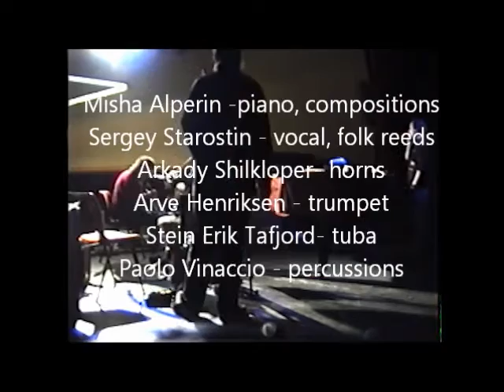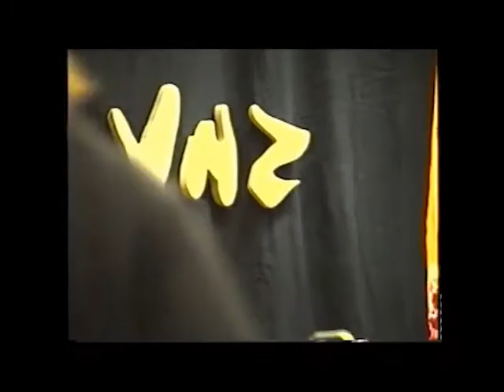Misha Alperin Sextet. Vossa Jazz 92' rehearsals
Misha Alperin - piano, compositions
Arkady Shilkloper - horns
Sergey Starostin - vocal, folk reeds
Arve Henriksen - trumpet
Stein - Erik Tafjord - tuba
Paolo Vinaccia - percussions
Video Recording by Sergey Starostin